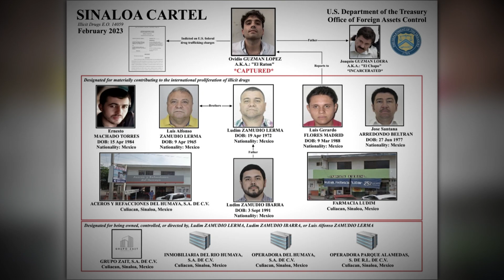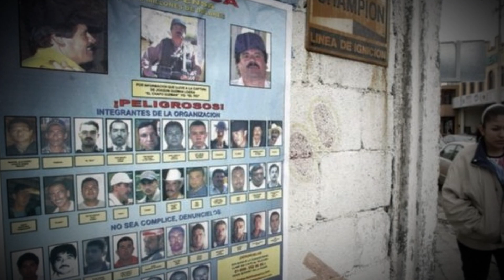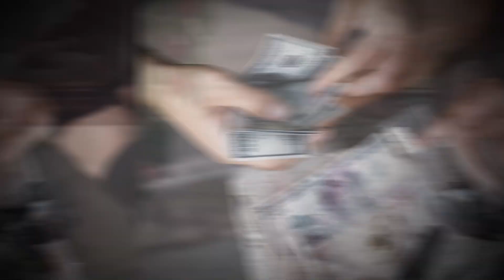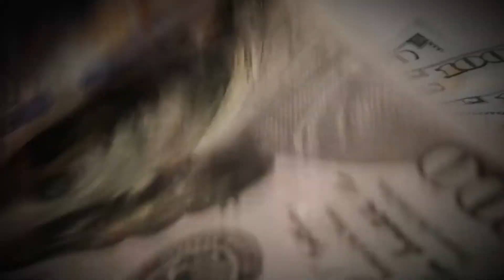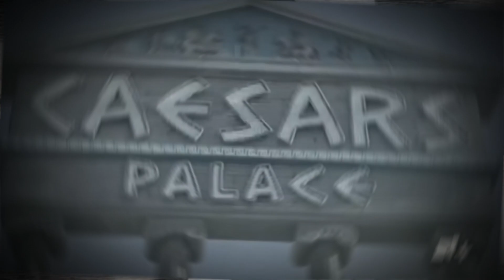CHAPO GUZMÁN VENGA la Muerte de su HIJO, La Caída del INFAME Sicario del Cártel El MACHO Prieto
Te sumergirás en la vida y los oscuros secretos de 'El Macho Prieto', un sicario legendario que trabajó para dos de los líderes más poderosos del narcotráfico: Mayo Zambada y el mismísimo 'Chapo' Guzmán.

Descubre cómo se convirtió en uno de los asesinos más letales del Cártel de Sinaloa y cómo un error fatal cambió su destino para siempre.

Esta historia te mantendrá al borde de donde sea que estés sentado y te va a dejar reflexionando sobre las consecuencias de una vida dedicada al crimen.
No te pierdas este viaje aterrador y fascinante a través de la mente de un asesino despiadado con una infancia rota.

Quédate hasta el final del video para descubrir todos los detalles que te aseguro te dejarán asombrado.

📌Comparte nuestros videos con todos, para que todo el mundo conozca las sombras de la vida.